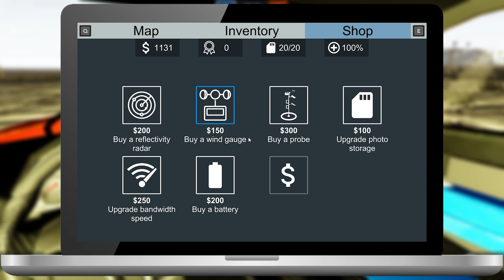Tornado Police | Storm Chasers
Feel The Power! One of us is the tornado in Storm Chasers, and let's just say I have too many close calls!

⚙️❤️ My Gear/Products I Love:
🖥️ PC Stuff -
Battery Backup
PC Case
PC Memory
AIO Cooler
Graphics Card
GPU Brace/Support

📹 Camera Stuff -
Sony ZV-1
Cam Link 4K
LED Lights
Lighting Stands
Mini Table-top Stands
SD Card Reader
ZV-1 Batteries & Charger
ZV-1 Base Mount Bracket

🎙️ Audio Stuff -
AKG P220
Audient EVO 4
Purple Panda Lav Mic
XLR Cable
Mic Stand/Mount

⚙️ Misc. Office and Life Stuff -
Cable Organizer
Quiet Fan
Rechargeable Batteries
USB-C to A Cable
Stupid Larger Water Bottle

00:00 - Intro
03:43 - Not Over Here
07:07 - Buggsnado
10:50 - Coming For Jeff
12:35 - Stunt Show
13:22 - Run For Cover
17:32 - Flying Trucks
19:30 - Hit The Barn
21:50 - No, No, No!
23:49 - I'm Going To Die
29:03 - Damn, He Thicc
31:24 - Hail Everybody

Follow for when I go live!
Please check out the second channel!